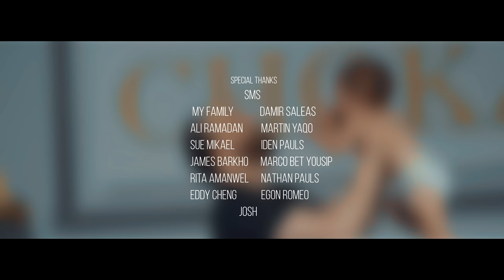SHANT ESHO OFFICIAL MUSIC VIDEO 2018 CHOKA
Singer : Shant Esho
Lyrics & Music : Shant Esho
Director: Egon Romeo
Attra Films 2018